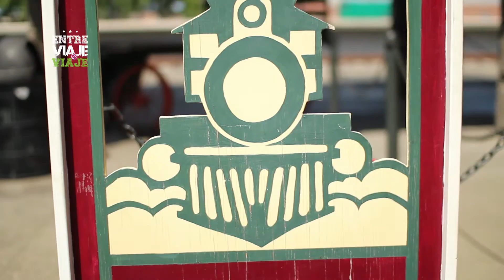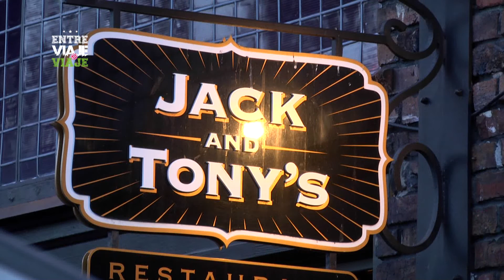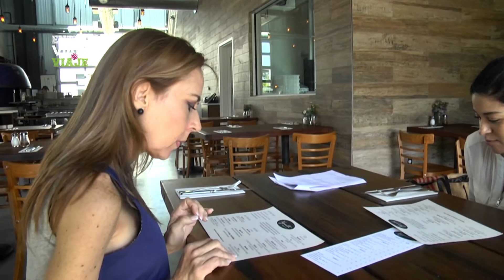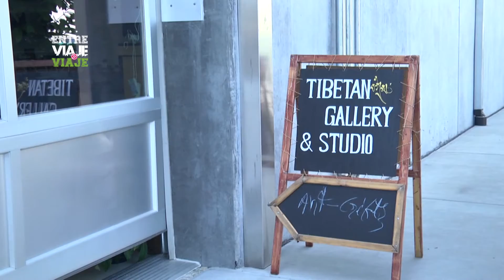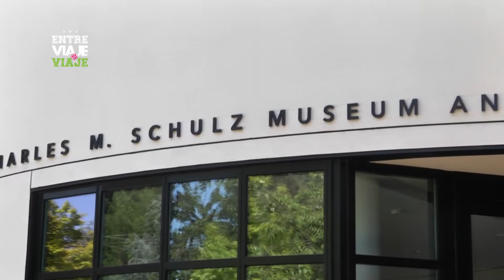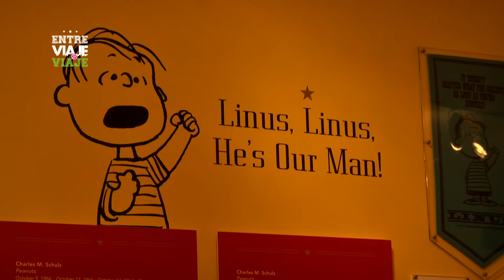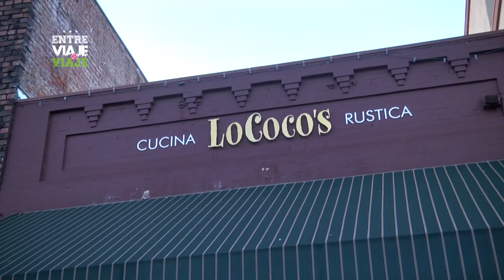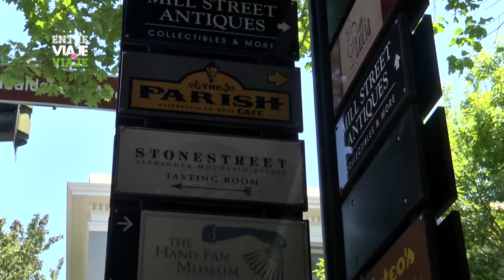SONOMA COUNTY (ENTRE VIAJE Y VIAJE TV SHOW)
"Entre viaje y viaje TV Show" es un programa dedicado a la promoción de los mejores destinos turísticos en el mundo.
Se transmite a Nivel Nacional en la República Mexicana todos los sábados a las 8 PM a través de Megacanal (canal 210 Megacable) y por Telecable/IZZi en los canales 16 análogo y 106 digital.